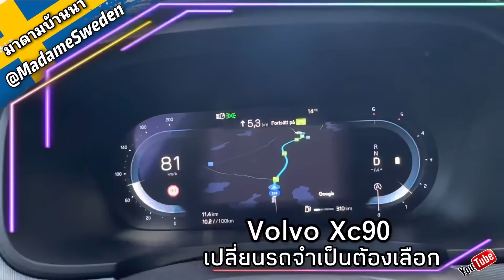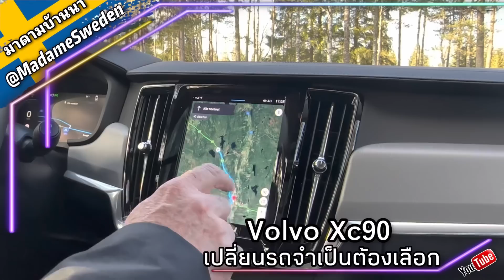ตัดใจ Volvo v90xc สวย หรู เกินตัว ไม่เหมาะกับวิถีคนรักป่า เลือกใหม่ให้สมฐานะ 😅 Volvo V60XC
วิถีชีวิตแบบอีสาน กินอยู่ง่ายๆ หาอาหารตามธรรมชาติ อาหารตามเทศกาล และเมนูอาหารพื้นบ้าน ทำตามได้ง่ายๆ
รับชมชีวิตความเป็นอยู่เรียบง่ายแบบอีสานบ้านเฮา
ช่องเกี่ยวกับอาหาร สูตรเด็ด เคล็ดลับ เมนูอาหารง่ายๆ ทำตามได้ @Thaiketchen รวมรวมสูตรอาหารจากทุกมุมโลก จากครอบครัวมาดามบ้านนาสวีเดน รวบรวมสูตรอาหารไทย อาหารต่างชาติ ขนมหวาน ขนมไทยโบราณ สูตรอาหารโบราณหากินยาก ขนมอบ ขนมเค้ก คุกกี้ เบเกอรี่ เมนูเพื่อสุขภาพ ทำเป็นอาชีพเสริม สร้างรายได้   โดยทีมงานแม่ครัวคนเก่ง พี่นึกอาหารตามสั่ง พี่ดวง และ มาดามบ้านนาสวีเดน เมนูมาดามบ้านนา เมนูอาหาร เมนูง่ายๆ กับข้าววันนี้ สูตรอาหารโบราณ อาหารรสเด็ด อาหารคำ่ อาหารเช้า อาหารเที่ยง เคล็ดลับความอร่อย เมนูสุขภาพ ทำกินได้ ทำขายรวย เปิดร้านอาหาร สูตรอาหาร เมนูอร่อย อาหารแซบๆ กินโชว์ ทาม อาหารไทย
ช่องทางการติดตามในเพจ ครอบครัวมาดามบ้านนาสวีเดน 👉🏻
รับรีวิวร้านอาหาร ที่พัก สถานที่ท่องเที่ยว รับโฆษณาสินค้าเกี่ยวกับอาหารทุกชนิด
ชิมอาหารฝีมือแม่ครัวพี่สมนึก ที่ลาดพร้าว 80 แยก 26 โทร.086 -0504453